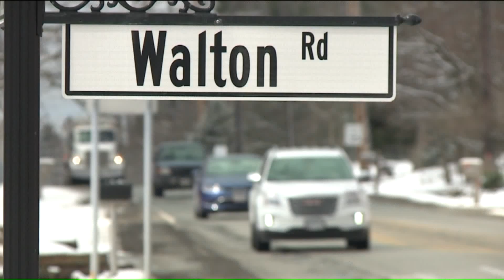Walton Hills Speed cameras